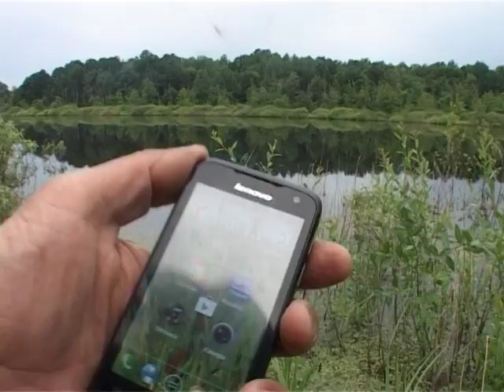Карасики . Комарики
Не мешают комары на рыбалке.Клюёт карасик!